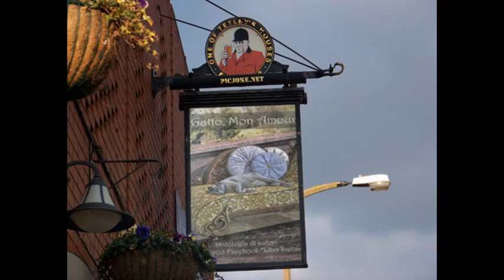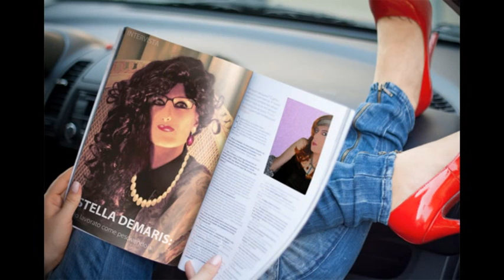Apparizioni di Creature Speciali (Forse Aliene)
Fantasmi & misteri :-)